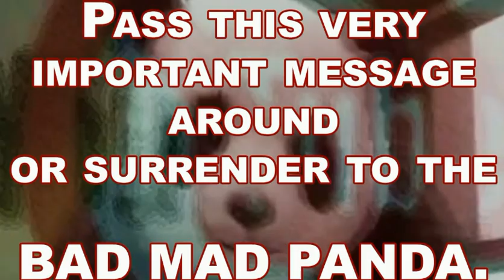"PERMANENT" protest *BOYCOTT* YOUTUBE 1st 2012 January and EVERY SUNDAY After that!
Uploaded by Susanna129 on Dec 27, 2011

Important message about January the 1st and there after,all days of action will take place on Sundays.36 hour minimum protest, but with no limit ,1 January 2012. make all uploaded videos in your uploaded videos PRIVATE, close all modules favorites, playlists etc in videos and playlists, temporarily close all modules in modules, make your channel invisible too. copy this video and place iyt on your channel it is CC which means you are invited to copy it.

Ważny komunikat o stycznia 1 i tam po, wszystkie dni działania będą miały miejsce na Sundays.36 godziny minimalne protestu, ale brak ograniczenia, czyli 1 stycznia 2012 r. Tworzenie wszystkich plików wideo w sieci plików wideo prywatnego, należy zamknąć wszystkie moduły Ulubione, listy odtwarzania itp filmy wideo i listy odtwarzania, czasowo zamknąć wszystkie moduły w modułach, upewnij kanał niewidoczne zbyt. Skopiuj ten film wideo i umieścić iyt na kanał jest CM3, co oznacza, że są zaproszeni do skopiowania go.